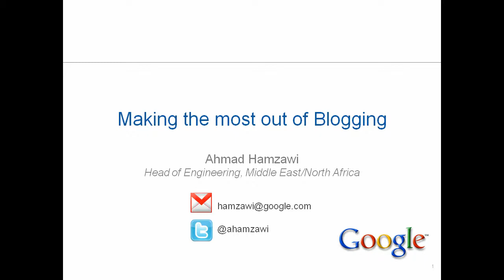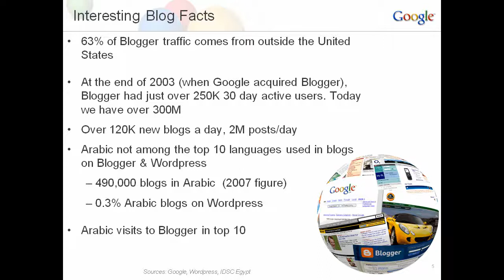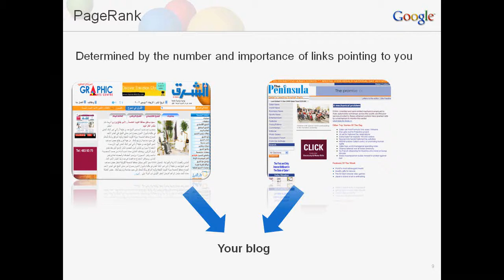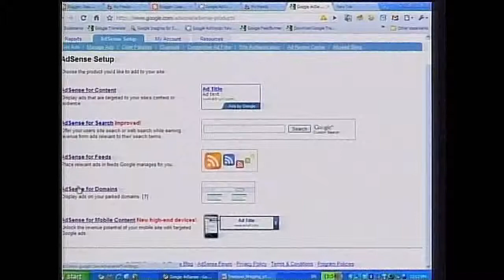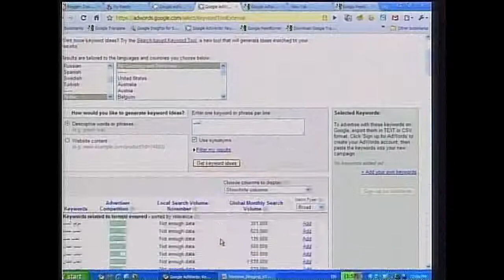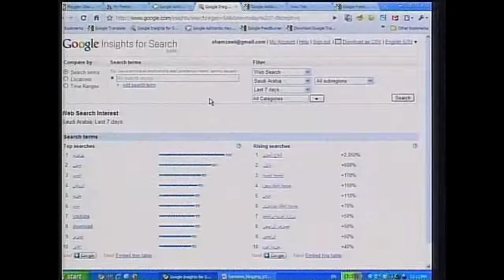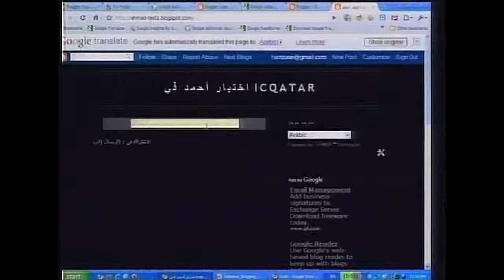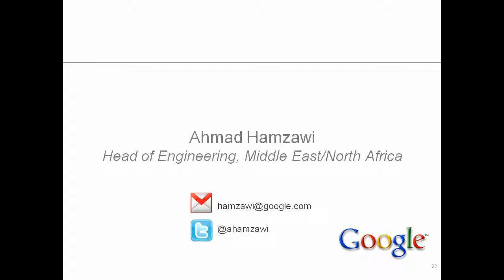Ahmed Hamzawi, Google - Mudawanat: All About Blogging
Speaker info.
Ahmad Hamzawi
Head of Engineering, Google Inc., Middle East/North Africa

Ahmad Hamzawi is the Head of Engineering at Google for the Middle East and North Africa region. He is currently leading engineering teams focused on building and adapting products for the Arab world. Ahmad joined Google in 2006 from KNOVA Software in Silicon Valley where he was Senior Director of Engineering. At KNOVA, he led the onshore and offshore engineering development and operations of an award-winning enterprise search and knowledge management product.

Previously, he managed engineering teams of early stage startup companies as well as large enterprise companies such as Autodesk and Gateway. He has also taught courses in the Department of Computer Science at the University of San Francisco. He holds a Bachelors degree in Computer Science from Carleton University in Canada, and a Masters degree in Computer Science from the University of San Francisco.

Event info:
ictQATAR hosted Mudawanat: All About Blogging on December 12th, 2009 where the audience heard from leading bloggers and blog experts from around the region and the world & explored why blogs are an incredibly effective way to communicate - for individuals, businesses, governments and not-for-profit organizations alike. The event also stressed that anyone can be a blogger - and an effective one at that!

Mudawanat featured keynote speaker Jermiah Owyang, an interactive panel of expert bloggers ), including Ahmad Hamzawi from Google, and two workshops ) - one on individual blogging and the other on organizational blogging.